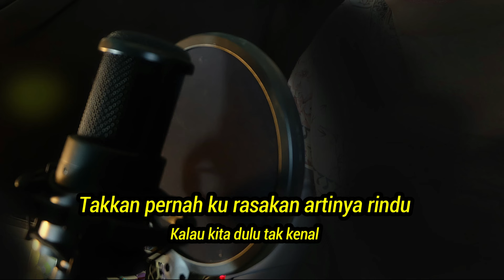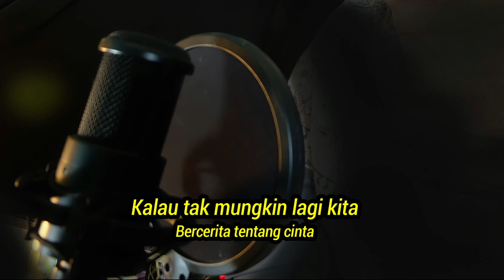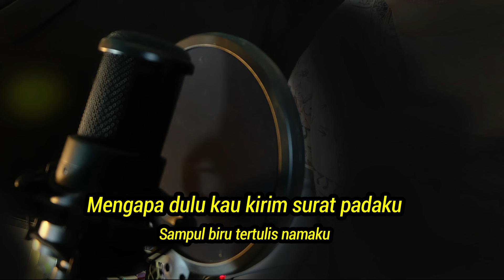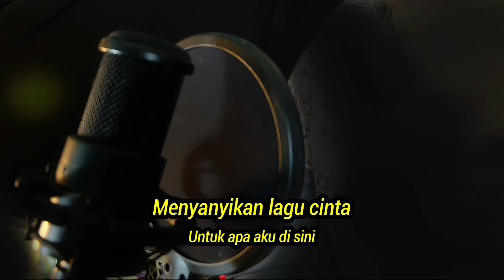Katakan Sejujurnya - Christine Panjaitan - Karaoke Nada D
Karaoke no vocal Lagu-lagu lawas, lagu nostalgia, lagu kenangan Indonesia,
lagu jaman TVRI, Aneka Ria Safari, Selekta Pop, Album Minggu

FB. Watkustik
IG. Watkustik
Tiktok. Watkustik

Lirik Katakan Sejujurnya
Lagu Christine Panjaitan

Kalau dulu kita tak bertemu
Takkan pernah ku rasakan artinya rindu
Kalau kita dulu tak kenal
Takkan pernah ku rasakan jatuh cinta

Kau berikan aku cinta
Dan semua yang terindah
Namun hanya sehari saja

Katakanlah katakan sejujurnya
Apa mungkin kita bersatu

Kalau tak mungkin lagi hujan
Menyejukkan hati kita
Untuk apa kau dan aku bersatu

Kalau tak mungkin lagi kita
Bercerita tentang cinta
Biarkanlah ku pergi jauh

Kalau memang hatimu tak sayang
Mengapa dulu kau kirim surat padaku
Sampul biru tertulis namaku
Serasa terbang seluruh jiwa ragaku

Namun apa yang terjadi
Kau hancurkan semua mimpi
Yang menyakitkan hati ini

Katakanlah katakan sejujurnya
Menyejukkan hati kita

Menyanyikan lagu cinta
Untuk apa aku di sini, ku disini